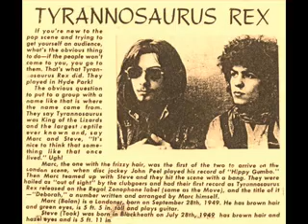MARC BOLAN T REX - The Throat of Winter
Marc Bolan T Rex The Throat of Winter reupload. Bad pic quality great track.